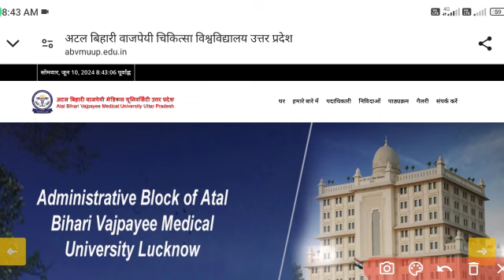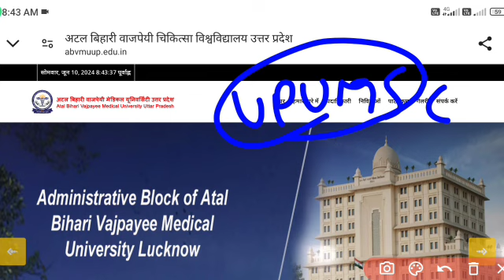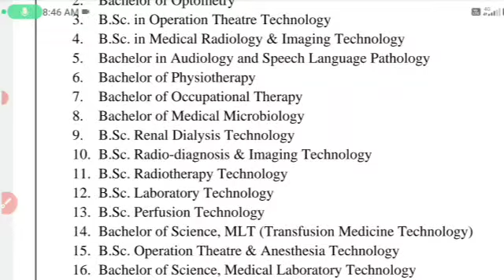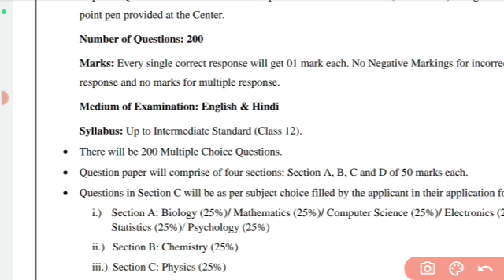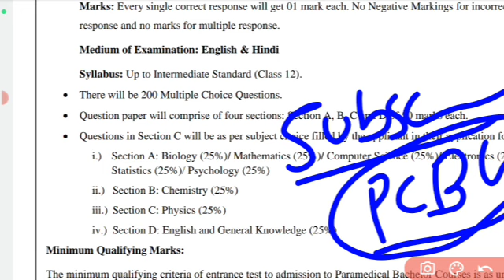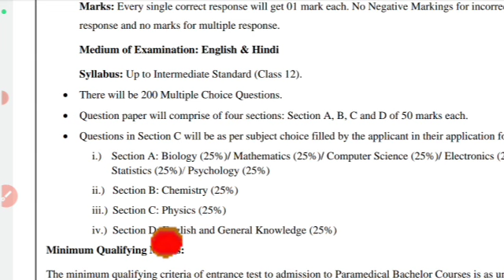GOOD NEWS 😇|ABVMU CPET ENTRANCE EXAM DATE बदलाव |UP PARAMEDICAL ONLINE FORM LAST DATE |UPUMS 20204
GOOD NEWS 😇|ABVMU CPET ENTRANCE EXAM DATE बदलाव |UP PARAMEDICAL ONLINE FORM LAST DATE |UPUMS 20204 FORM

नमस्कार 🙏🙏🙏
           मैं आरती यादव आप सभी का इस चैनल पर स्वागत करती हूँ ।इस चैनल पर उन स्टूडेंट्स के लिए बेहतरीन तैयारी कराई जा रही है जो क्लास 11 ,12th या बीएससी नर्सिंग पैरामेडिकल ,फार्मेसी ,GNM & ANM की एक सीट अपने नाम करना चाहते है ।फ्री में कर सकते हो 🤩🤩 वो भी New Pattern NCERT पढ़ाया जा रहा है 🔥